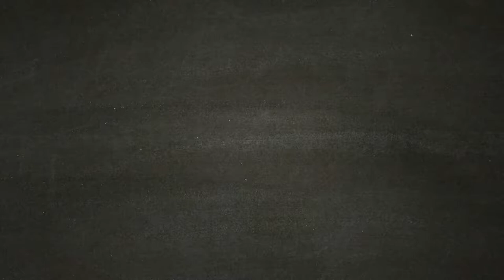THE LAST OF US [Walkthrough ITA HD PARTE 24] - Il Resort su Lago Parte 3